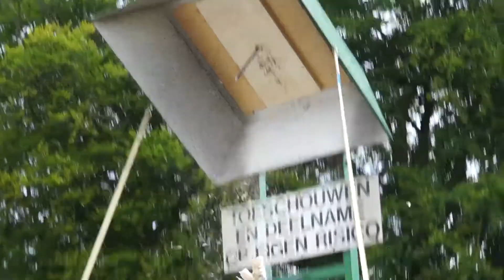Diepenveen Dorpsfeest trailer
Diepenveen trailer Dorpsfeest